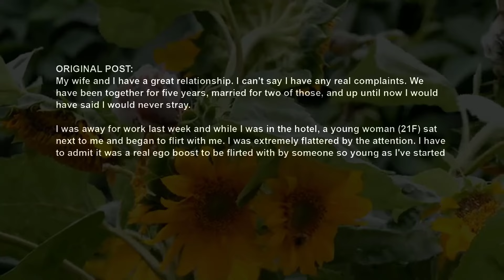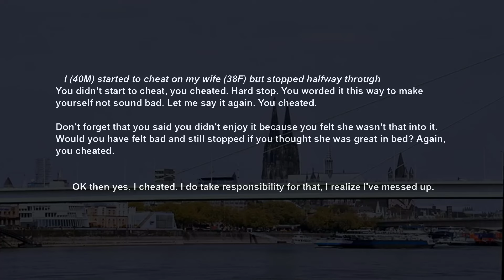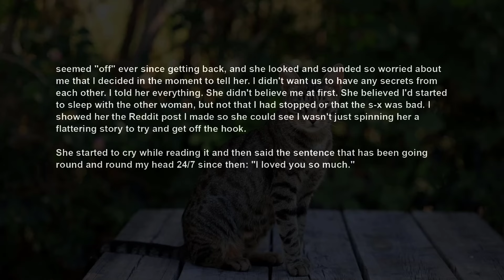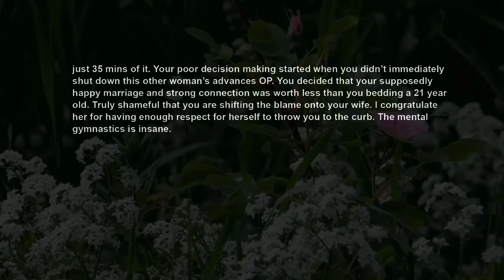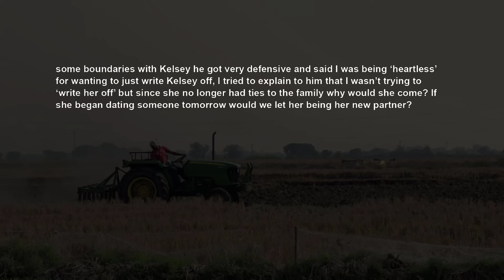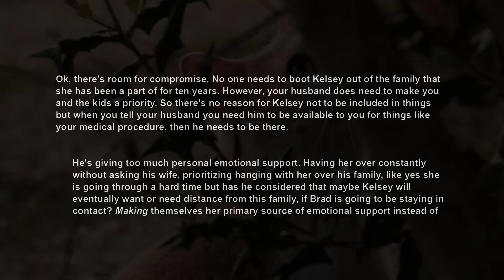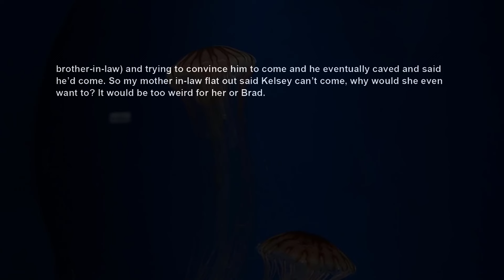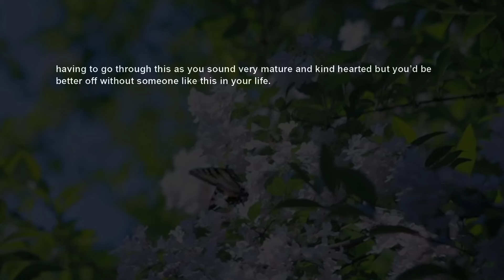UPDATE Cheated On My Wife But She Won't Forgive Me Even Though I Didn't Finish RELATIONSHIP ADVICE